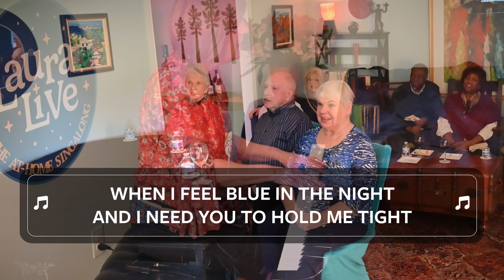Laura Live - All I Have To Do Is Dream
Today’s LauraLive3forme singalong song is All I Have to Do Is Dream

If you like what we’re doing and want to support our effort to spread music and joy, we greatly appreciate your support!